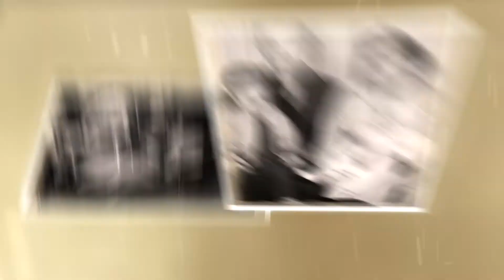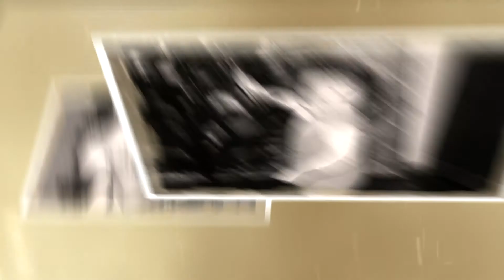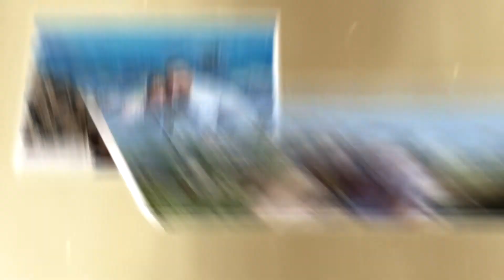Wesele - czołówka weselna - wideofilmowanie Wrocław,kamerzysta na wesele Wrocław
Czołówka do filmu weselnego